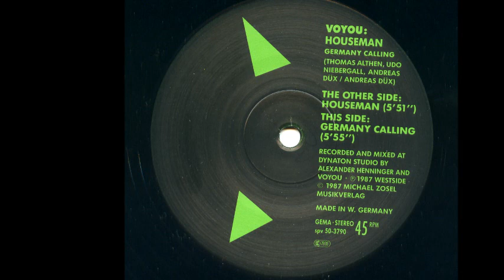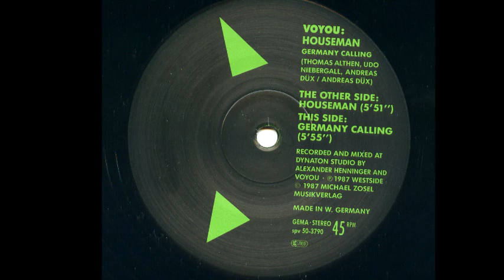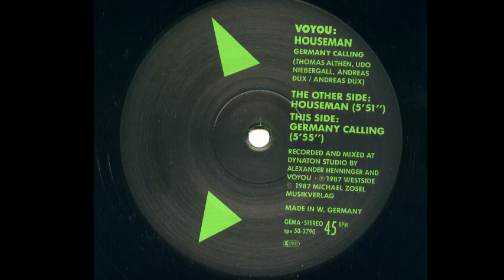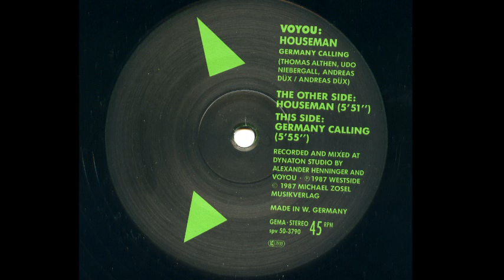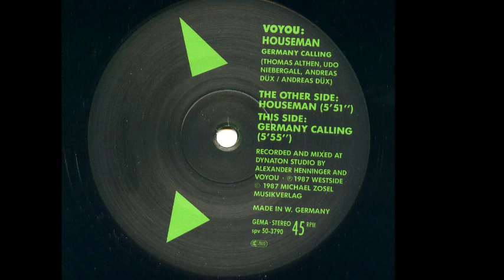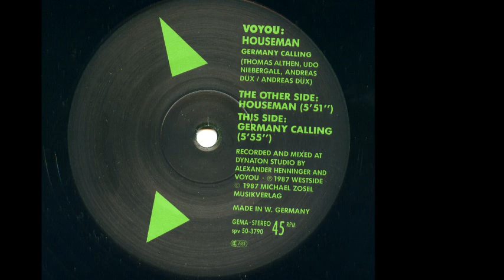Voyou - Houseman (A)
Voyou ‎- Houseman / Germany Calling
Sello:Seven Eleven ‎
Serie:Seven Eleven Serie
Formato:Vinyl
País:Germany
Fecha:1987
Género:Electronic
Estilo:New Beat
Recorded By Alexander Henninger, Voyou
Written By Andreas Düx, Thomas Althen, Udo Niebergall